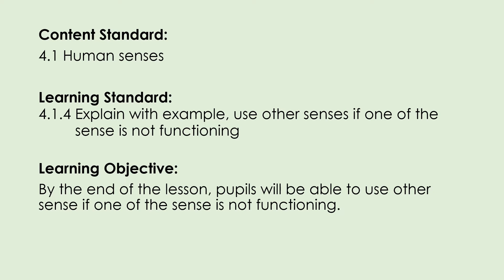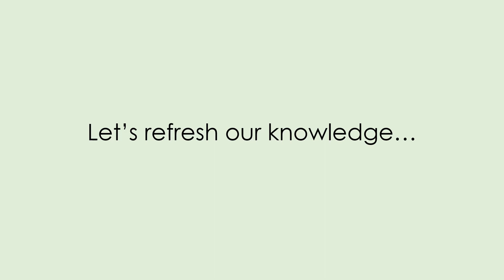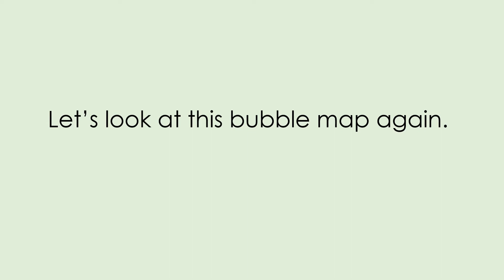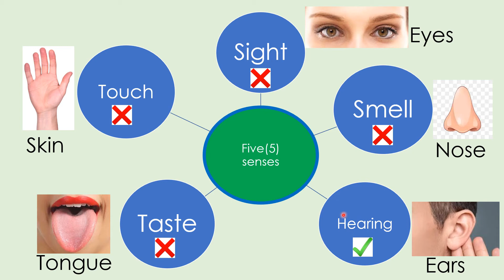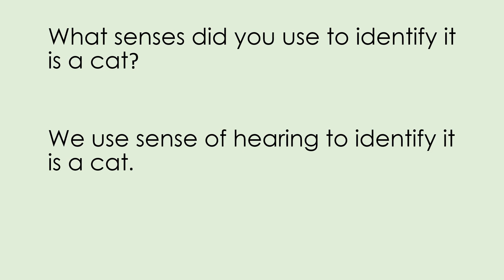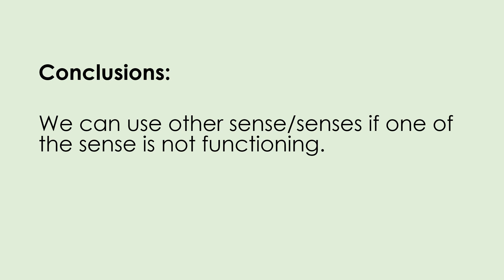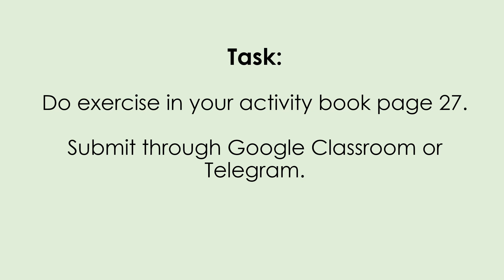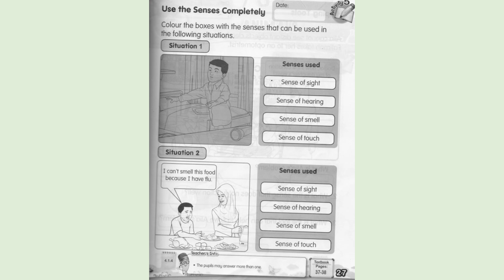SCIENCE YEAR 1 UNIT 4 HUMANS (THE USE OF HUMAN SENSES)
Use other sense/senses if one of the sense is not functioning. This video is created for learning purpose only.